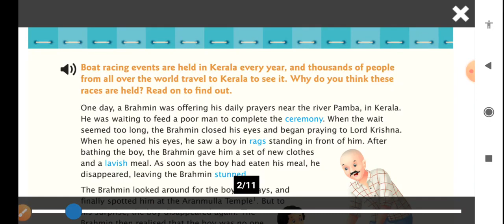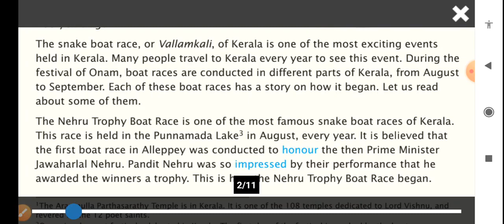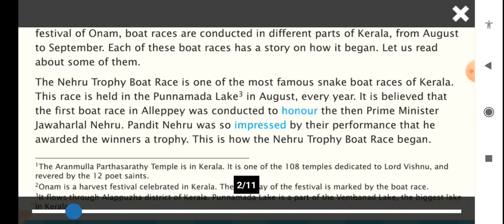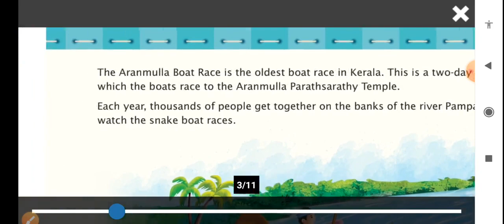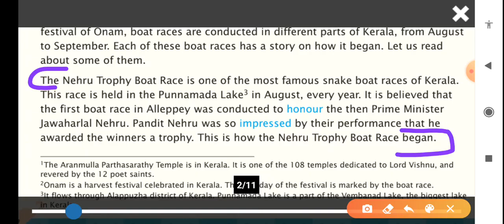The Snake Boat races of Kerala - 2